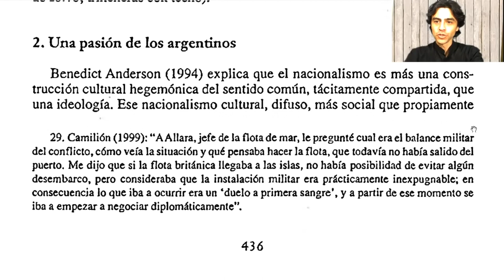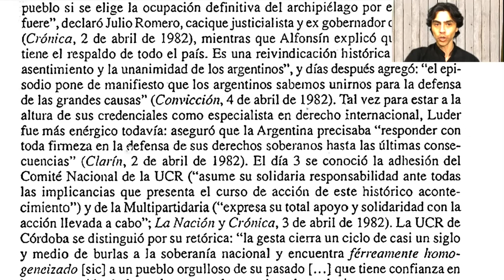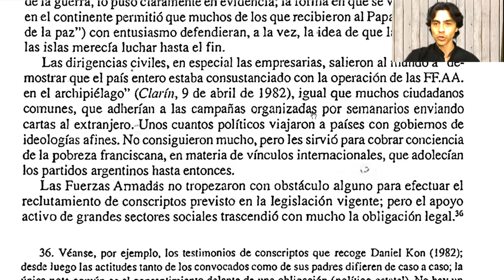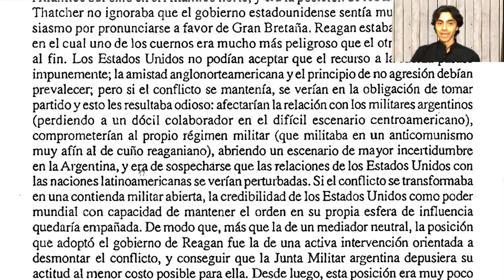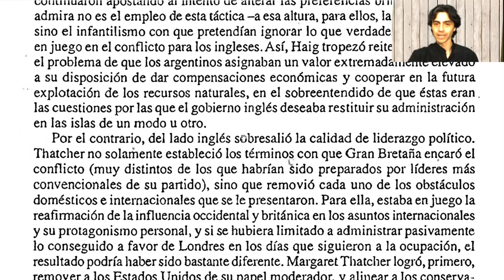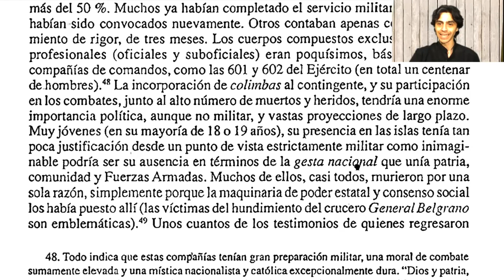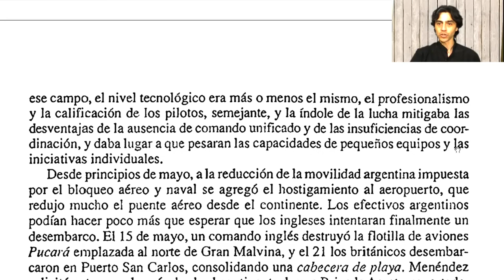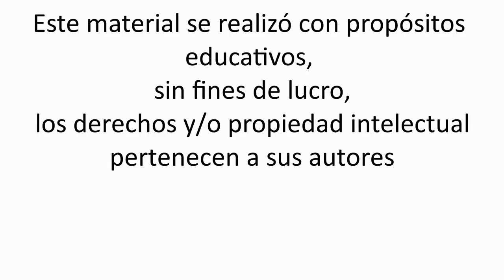Marcos Novaro y Vicente Palermo - La guerra de las Malvinas - Capítulo 6 - 2 de 2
Lectura de:
Novaro, M. y Palermo V. (2000) La Guerra de las Malvinas. En "La dictadura militar 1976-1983. Del golpe de estado a la restauración democrática", colección Historia Argentina (p. 411-459), Paidós, Buenos Aires.

00:00:00 2- Una pasión de los argentinos